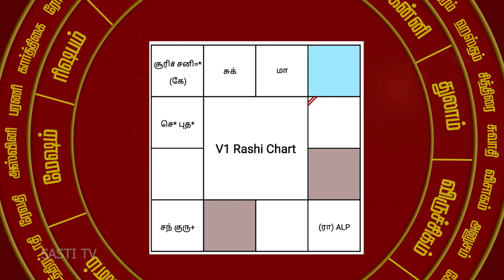வேலை உண்டு...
அனைவருக்கும் வணக்கம்.
 நான் உங்கள் பொதுவுடைமூர்த்தி. "அட்சய லக்ன பத்ததி "
 ஜோதிட ஆராய்ச்சியாளர்.

ஒவ்வொரு நாளும் ஒரு ஜாதகத்தில் எந்த காலகட்டம் யோகமான காலகட்டம் என்பதை பார்க்கிறோம்.

நம்முடைய பிறப்பு லக்னத்திற்கு நம்முடைய உடல், மனம் எவ்வாறு வளர்ச்சி பெறுகிறதோ அதே போல் நம்முடைய ஜென்ம லக்னத்தில் இருந்து தொடர்ச்சியாக ஒவ்வொரு 10 வருடத்திற்கும் லக்னத்தை மாற்றி பலன் சொல்லும்பொழுது உங்கள் வாழ்க்கையில் நடக்க கூடிய அத்தனை நிகழ்வுகளும் யோகத்தை கொடுக்கும்.
இந்த காலகட்டத்தில் இது செய்யலாம். இந்த காலகட்டத்தில் இது செய்யக்கூடாது.

108 நட்சத்திர பாதங்கள் நம்முடைய வாழ்க்கையில் கடந்து செல்லக்கூடிய  யோகத்தை பெறக்கூடிய அமைப்பு நம்மிடம் உள்ளது.

1  நட்சத்திரபாதம் 1 வருடம், 1 மாதம், 10 நாள் இயங்கும்.
108 நட்சத்திர பாதம் ஒரே மாதிரியாகத்தான் இருக்குமா? இருக்காது.

ஒருவருடைய ஜென்ம லக்னத்தின் லக்ன புள்ளி ஒருவருக்கு மேஷ லக்னமாக ஜென்ம லக்னம் இருந்தால்
அவர்கள் அஸ்வினி 1லும் பிறக்கலாம், கார்த்திகை 1 லும் பிறக்கலாம்.
ஆனால் இரண்டு பேருக்கும் 10 வருடம் ஏற்காது ஒருவருக்கு பத்து வருடம் இயக்கலாம்.
 ஒருவருக்கு ஒரு மாதம் இயக்கலாம்.
மேஷ லக்னத்தில் பிறந்த அத்தனை பேருக்கும் ஒரே மாதிரியான பலன் இருக்காது.

அட்சய லக்ன பத்ததி ஜோதிட முறை அடிப்படை தெரிந்த அத்தனை பேரும் கற்றுக்கொள்ள முடியும்.

மேஷ லக்னம் ஜென்ம லக்னமாக இருந்து இன்றைக்கு வயது 40 அவருக்கு கடக லக்னம் செல்லும்.

3 வயது குழந்தைக்கு 30 வயது மனிதருக்கும் வித்தியாசம் இருக்கும்.
அதுதான் ஜாதகம் அதுதான் யோகம்.

உங்கள் வாழ்க்கையில் நடக்க கூடிய அத்தனை நிகழ்வுகளும் மாறிக்கொண்டே இருக்கும்.
எல்லாவற்றிற்கும் காரணம் உங்களுடைய லக்ன புள்ளி.

நன்றி, வணக்கம்.